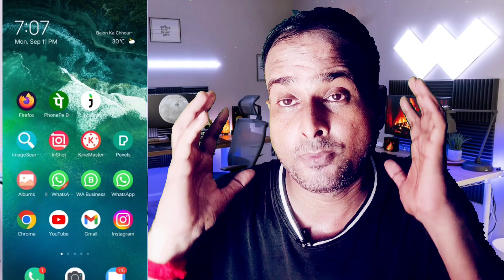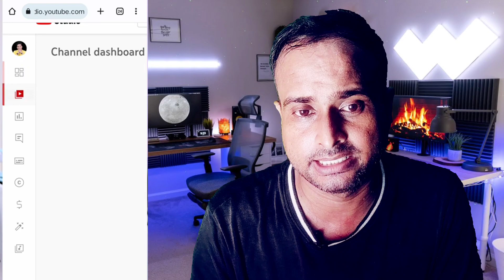0 Subs 5मिनट मे Short Viral📈How To Viral Short Video On YouTube | Shorts Video Viral tips and trick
0 Subs 5मिनट मे Short Viral📈How To Viral Short Video On YouTube | Shorts Video Viral tips and trick

How do I get a YouTube video to go viral
How do I increase short video views on YouTube
How to get 1 minute Shorts on YouTube
How many YouTube Shorts to go viral
youtube shorts viral website
how to viral youtube video
how to make youtube videos viral for free
youtube shorts viral app
how to viral youtube shorts quora
how to viral gaming short video on youtube
Others want to know
How do you do a short video viral trick
How do I make my Shorts go viral
How do I make my YT video viral
शॉर्ट वीडियो वायरल ट्रिक कैसे करते हैं?

किसी भी तरह के सुझाव या सवाल के लिए आप मुझे कमेंट कर सकते हैं। जिससे मेरा मोटिवेशन बढ़ेगा और मैं आपके लिए इसी प्रकार की 0 Subs 5 मिनट मे Short Viral📈How To Viral Short Video On Youtube | Shorts Video Viral tips and trick संबंधित और भी उपयोगी और महत्वपूर्ण जानकारियां लेकर आता रहूँगा !

आज का यह वीडियो 0 Subs 5 मिनट मे Short Viral📈How To Viral Short Video On Youtube | Shorts Video Viral tips and trick पसंद आया हो तो पोस्ट को Like और Share करना ना भूलें।

Description:-